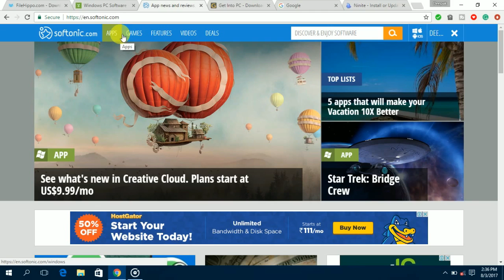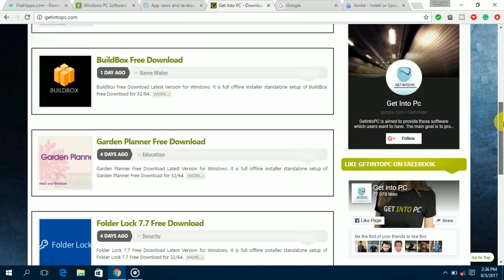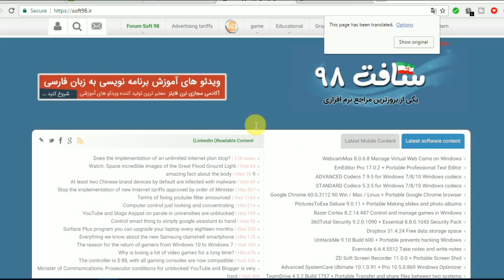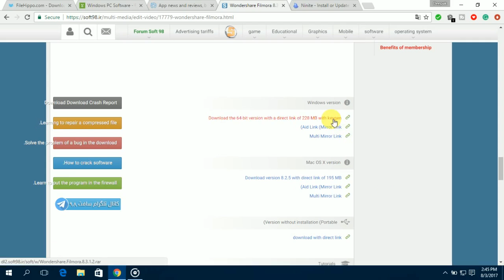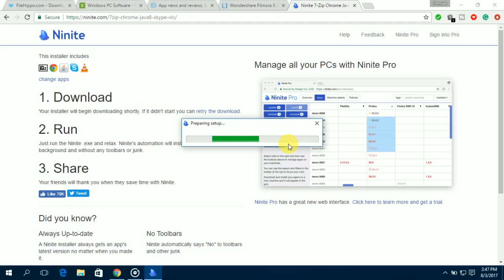How to Download Computer Software for Free (Full Version)[Hindi]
How to Download Paid Software for Free (Full Version)[Hindi]
The best method to download any paid software and games for free and there are more to download for free like music, movies, ebooks etc...

Search For.
Download free and full version Software हिंदी/HINDI
download free and cracked software
free software download
free and cracked software
download paid software for free,
how to download paid software for free in hindi,
how to download paid software for free on pc